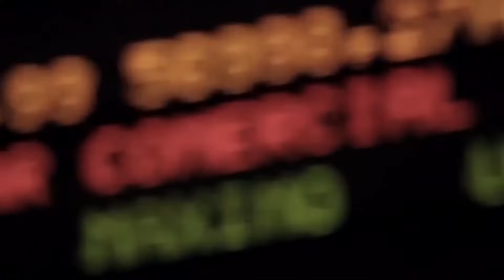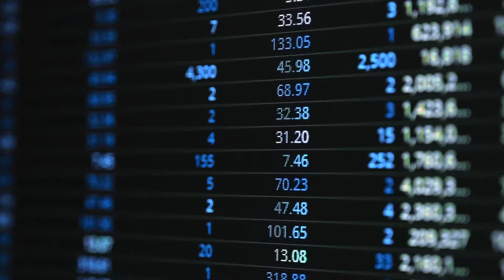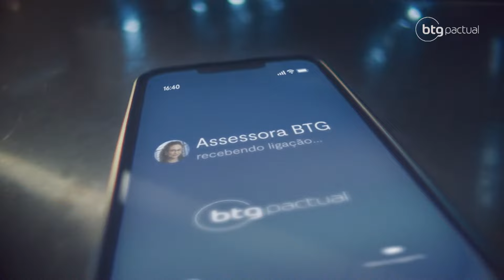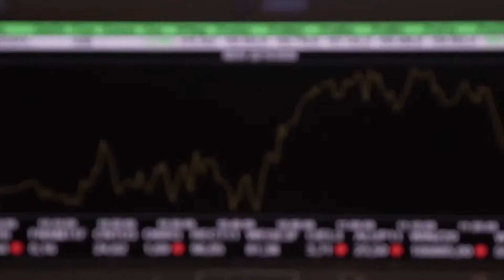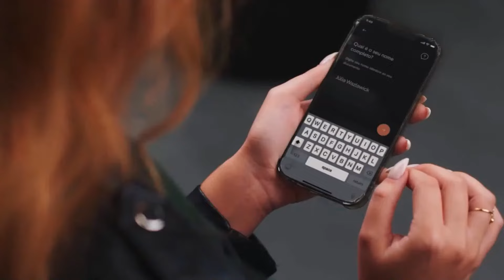BULLSIDE: ENTREVISTA COM GUILHERME SAHADI (CEO) | VOCÊ COMDINHEIRO 28/09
Tudo que você precisa saber para ficar bem informado ao longo do dia